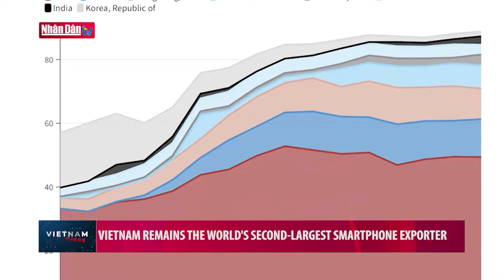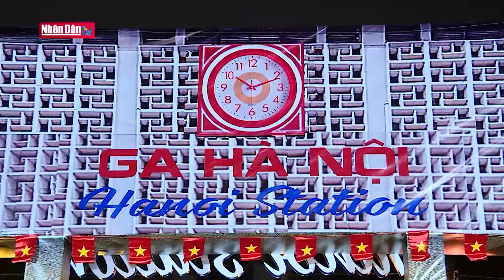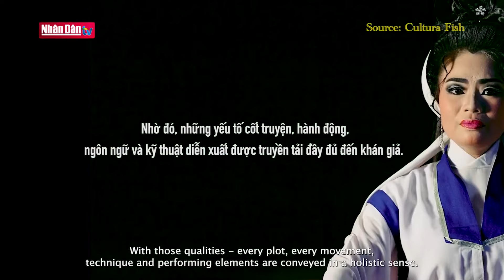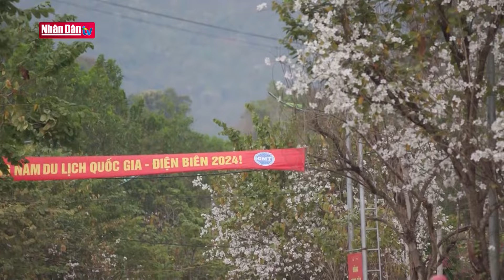Vietnam Today 14-3-2024